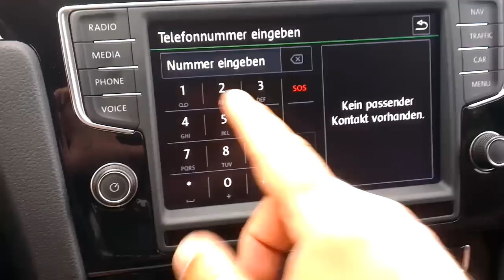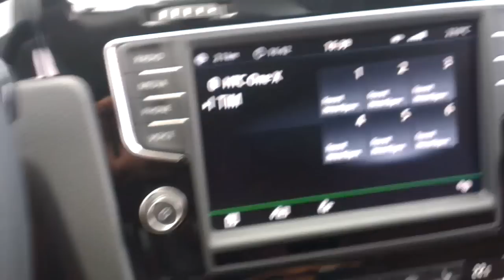Golf 7: Telefonsystem 1/2